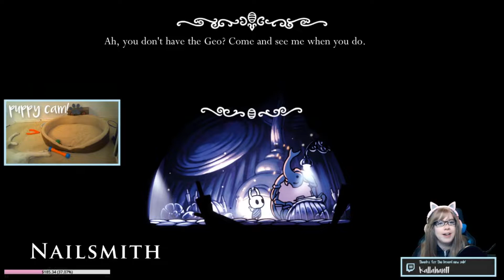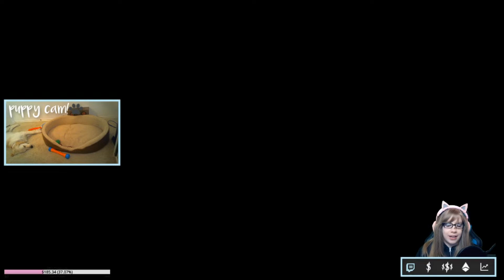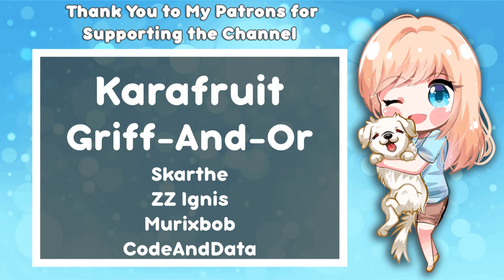Hollow Knight [Part 26]: - Forging Ahead to Wake a Dreamer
Welcome to my live stream playthrough of Hollow Knight! You may see some alerts and chat interactions but we tried to cut as much of that out as possible! This is my first playthrough and I'm going to upload these videos in smaller chunks in order to make them more viewer friendly. We are experimenting with some Jump Cuts to remove a lot of backtracking and deaths to make the series a lot shorter. I hope you enjoy!